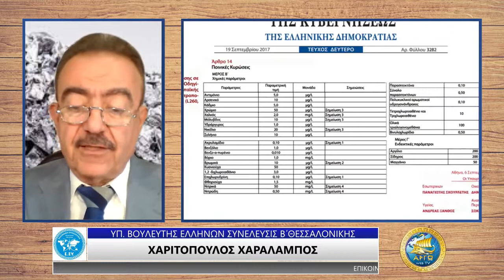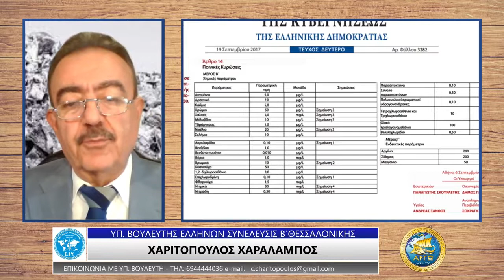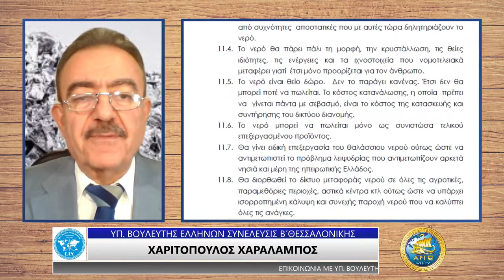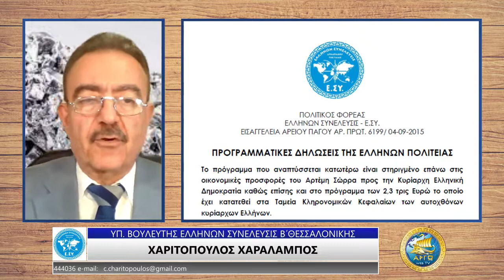ΧΑΡΑΛΑΜΠΟΣ ΧΑΡΙΤΟΠΟΥΛΟΣ ΠΙΝΟΥΜΕ ΑΡΣΕΝΙΚΟ ΚΑΘΕ ΜΕΡΑ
Ο ΥΠΟΨΗΦΙΟΣ ΒΟΥΛΕΥΤΗΣ Β' ΘΕΣΣΑΛΟΝΙΚΗΣ ΜΕ ΤΗΝ ΕΛΛΗΝΩΝ ΣΥΝΕΛΕΥΣΙΣ ΧΑΡΑΛΑΜΠΟΣ ΧΑΡΙΤΟΠΟΥΛΟΣ ΣΤΗΝ ΕΚΠΟΜΠΗ "Η ΠΑΙΔΕΙΑ ΔΗΜΙΟΥΡΓΕΙ ΠΟΛΙΤΕΣ" ΜΕ ΤΗΝ ΑΝΝΑ ΤΣΙΡΙΓΩΤΗ ΣΤΟ ΑΡΓΩ WEB TV.

Τα Βαρέα μέταλλα είναι ο μεγάλος εχθρός της υγείας του ανθρώπου τα οποία υπάρχουν μεν στην φύση όμως το μεγαλύτερο μέρος της μόλυνσης οφείλεται σε δραστηριότητες του ανθρώπου. Το περίεργο είναι το ότι οι κυβερνήσεις δεν ασχολούνται καθόλου με αυτό το θέμα είναι σαν να μην τους ενδιαφέρει καν.

Για παράδειγμα το αρσενικό που είναι παρών σε υψηλά επίπεδα στα υπόγεια ύδατα και της Ελλάδας αποτελεί μεγάλη απειλή για την δημόσια υγεία καθώς υπάρχει και στο πόσιμο νερό στην άρδευση στην παρασκευή τροφίμων κοκ. Το ανόργανο Αρσενικό είναι μη βιοδιασπώμενο και δρα σωρευτικά που σημαίνει μπορεί αυτό να προκαλέσει καρκίνο δερματικές αλλοιώσεις , καρδιαγγειακές παθήσεις και διαβήτη. Ενοχοποιείται ακόμη για επιδράσεις στην ανάπτυξη παθήσεις στους πνεύμονες καθώς και να επιφέρει δυσμενή αποτελέσματα στην εγκυμοσύνη.
Τόσες ασθένειες λόγω του Αρσενικού και βέβαια πολλές επιπλέον από τα υπόλοιπα βαρέα μέταλλα που υπάρχουν επίσης στο νερό και κανένας από τους πολιτικούς ΟΛΩΝ των κομμάτων ΔΕΝ ασχολείται με αυτή την μάστιγα.

Μπορεί και πρέπει να γίνει ο καθαρισμός των υδάτων και αυτό θα πράξουμε εμείς διότι πρέπει το βασικό στοιχείο του ανθρώπου να είναι καθαρό όπως το έφτιαξε η δημιουργία για τον Άνθρωπο. Μελετήστε τις προγραμματικές δηλώσεις της ΕΛΛΗΝΩΝ ΣΥΝΕΛΕΥΣΙΣ και θα καταλάβετε ότι μόνο με την αξιοποίηση του πλούτου μας μπορούμε να ολοκληρώσουμε όλα τα έργα και έτσι θα αρχίσουμε να ζούμε όπως αξίζει στον ΕΛΛΗΝΑ. Μόνο εμείς οι της ΕΛΛΗΝΩΝ ΣΥΝΕΛΕΥΣΙΣ αναδεικνύουμε τα θέματα και πάντοτε δείχνουμε και την λύση.

Είναι μονόδρομος η ένωση όλων των ΕΛΛΗΝΩΝ για να μπορέσουμε να αξιοποιήσουμε τον πλούτο μας και να δομήσουμε την ΕΛΛΗΝΩΝ ΠΟΛΙΤΕΙΑ με ΑΞΙΕΣ , ΑΡΧΕΣ ΚΑΙ ΠΟΛΙΤΕΙΑΚΟΥΣ ΝΟΜΟΥΣ.